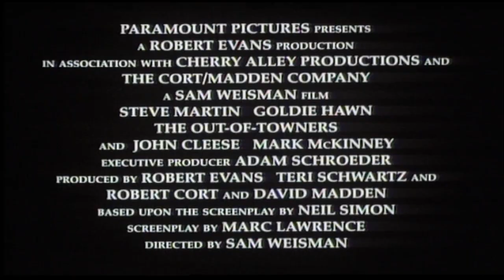Sperduti a Manhattan (film 1999) TRAILER ITALIANO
ACQUISTA SU AMAZON